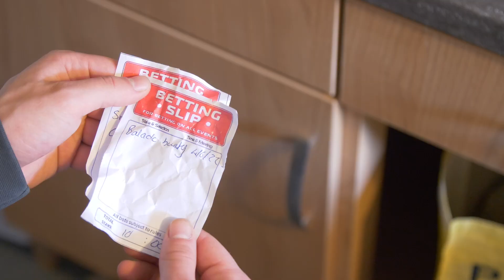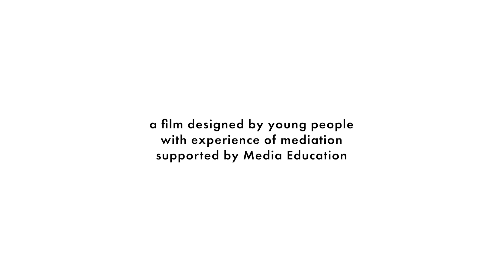Finn's Story - How mediation helped him rebuild relationships to help support him with first tenancy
Finn's video shows how mediation can help a young person who has become homeless and has just got their first tenancy. Mediation helped to rebuild family relationships so that he has support in his first tenancy.

Young people in the Falkirk area account for one of the largest groups that find themselves homeless, mainly because they have been asked to leave their parent’s home.

Mediation can help your family / household communicate better, understand each other, and resolve differences in a calm, constructive and positive manner.

While Mediation would strive to resolve any issues to prevent young people from leaving home.

Where this is not possible, mediation can still assist young people by signposting and referring them to the right help and support.

Mediation can also help to build-rebuild positive relationships with key family members to ensure that young people have the key support around them when transitioning into their own tenancy’s and make it possible to support young people to live independently.